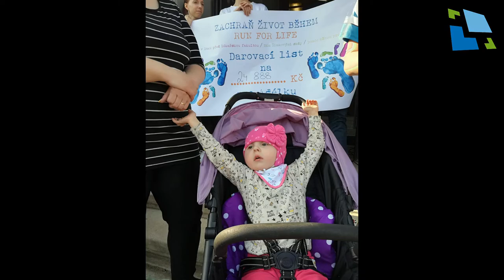Zachraň život během 2019